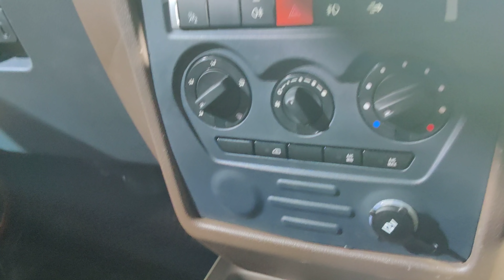2020 Force Gurkha BS6 First Look | Auto Expo 2020 | Motoroids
2020 Force Gurkha BS6 First Look review showing the car's exterior, interior and power and torque figures. The new Force Gurkha BS6 looks smarter and now has a 90 hp engine with better looking interior, tubeless off road tyres, touchscreen centre console and a raised second row of seats with a jump seat arrangement for the third row. Watch this detailed first look review of the Force Gurkha to know everything about its 2020 version from Expo 2020.